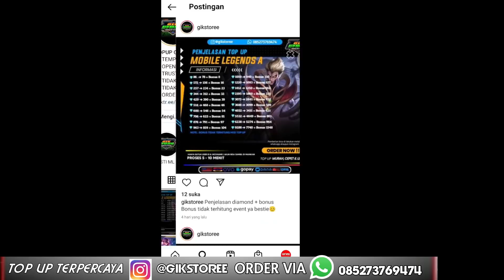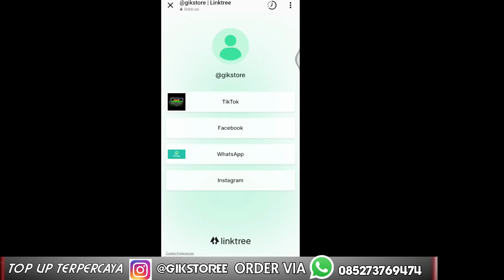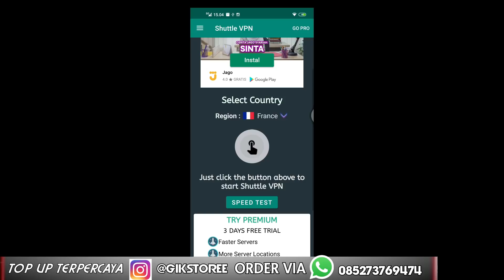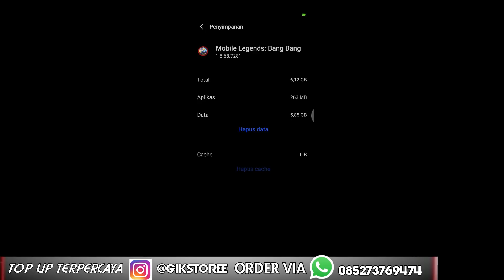CARA NEMU BOT ROUNDE 3 KETEMU PLAYER TIDAK AKTIF AUTO RANK 1 TERUS EVENT PROMO DIAMOND MLBB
CARA NEMU BOT ROUNDE 3 KETEMU PLAYER TIDAK AKTIF AUTO RANK 1 TERUS EVENT PROMO DIAMOND MLBB. rounde 3 caar ketemu bot pake vpn rank 1 terus event 515 promo diamond 515 carnival party, rounde 3 star biar dapat rank 1 event diamond kuning.